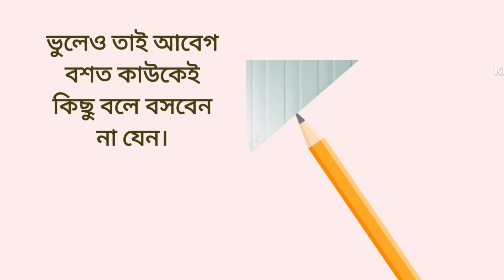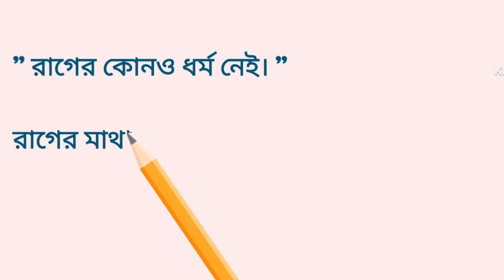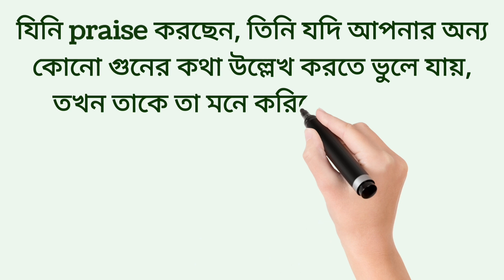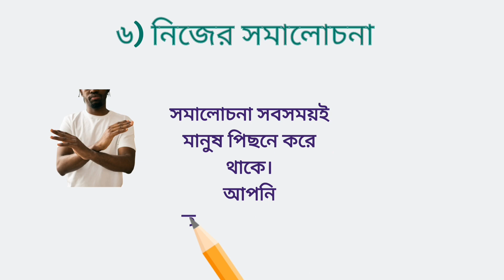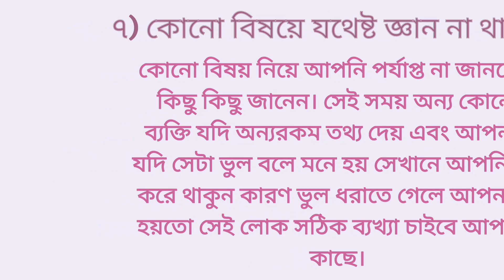স্বামী বিবেকানন্দের বাণী । Swami Vivekananda quotes | Motivational Video in Bangla | Ukti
In this video you will get heart touching motivational quotes in Bangla. স্বামী বিবেকানন্দের বাণী। নীতিবাচক কথা।

Quarry-solved:
স্বামী বিবেকানন্দ বাণী
স্বামী বিবেকানন্দ উক্তি
উক্তি
মনিষীদের উক্তি
কোন সময়  চুপ থাকবো
কোন কোন সময় চুপ থাকা প্রয়োজন
Swami Vivekanand's Quotes Bangla
Swami Vivekananda quotes in Bangla
Swami Vivekanand Bani
Bani
Swami Vivekanand quotes
Vivekanand's quotes
Swami Bani

Be Quite in seven situations
বাংলা heart touching quotes
Powerful heart touching quotes in Bangla

@Success Advent

Voice-over:
Ritankar Bose